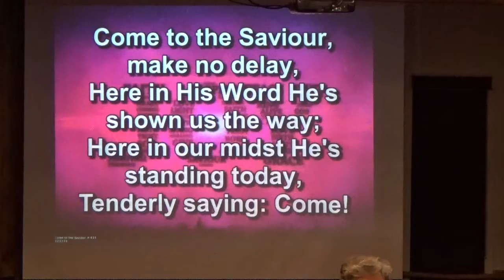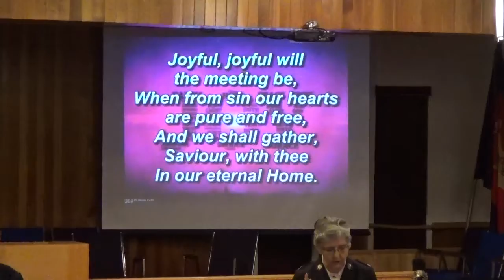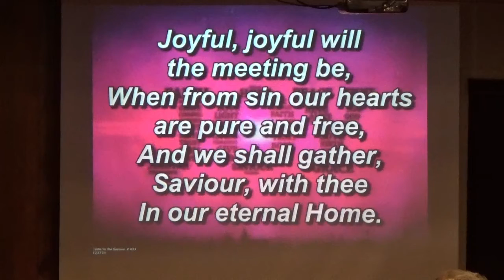Come to the Saviour